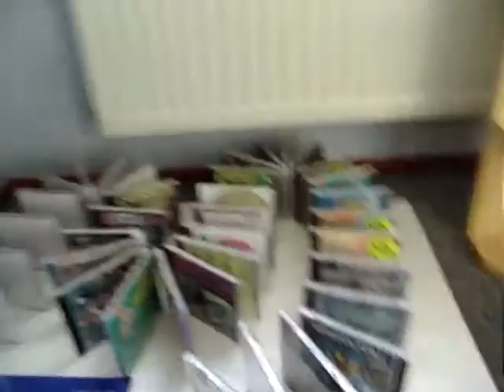Domino Project 4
AUDIOSWAP.
This is a Domino Project. It's a domino chain reaction with domino's and other stuff. I hope you enjoy watching it.